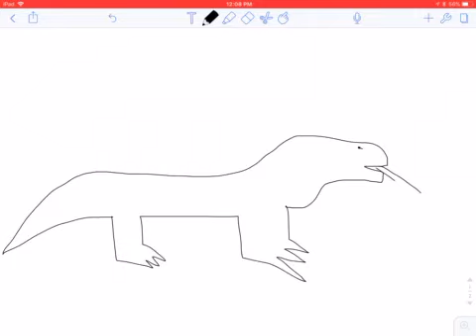How to draw a Komodo dragon!